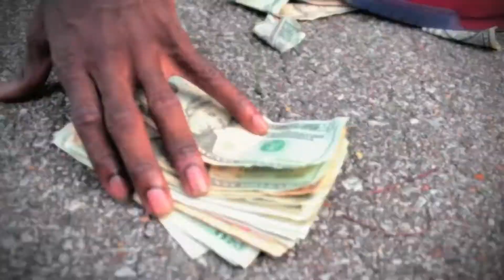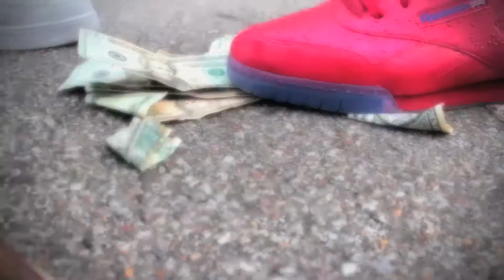deno sosa 2